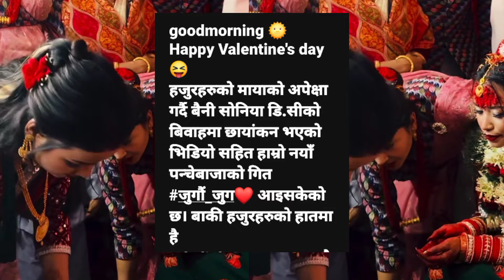बहिनीको विवाह | Asmita dallakoti | Asmita dallakoti Song | Jugau Jug | Shakti Kumar | Asmita Dc Song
बहिनीको विवाह,Asmita dallakoti,Asmita dallakoti Song,Jugau Jug,Shakti Kumar,Asmita Dc Song,asmita dallakoti new song,asmita dallakoti,shakti kumar godar

बहिनीको विवाह,
Asmita dallakoti,
Asmita dallakoti Song,
Jugau Jug,Shakti Kumar,
Asmita Dc Song,
asmita dallakoti new song,
asmita dallakoti,
shakti kumar godar